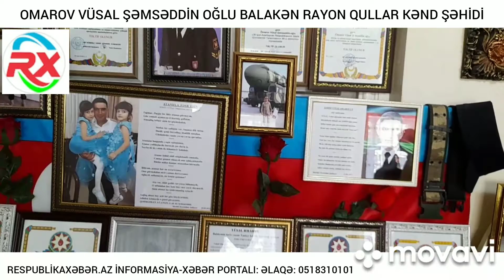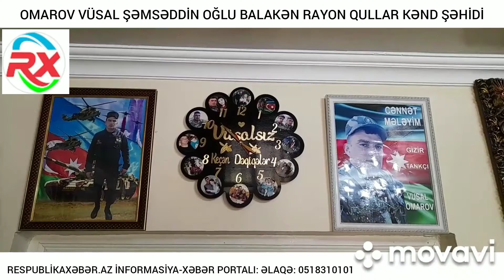ELYAZ YAZAN, ŞƏHİD OMAROV VÜSAL ŞƏMSƏDDİN OĞLUNUN AİLƏSİNİ ZİYARƏT ETDİ. 12 AVQUST 2022